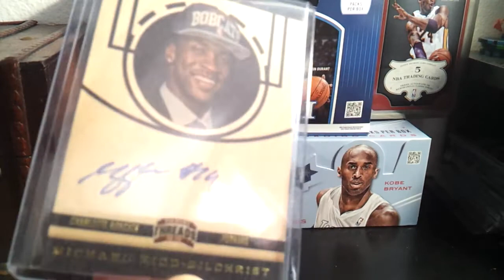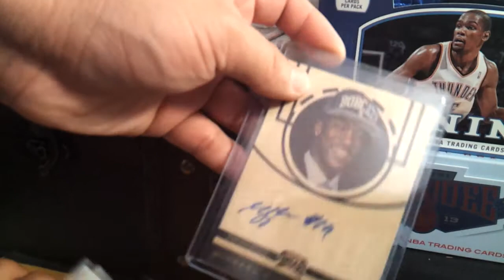Cool To trade with Mrmiggs006!!! MKG!!!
Thanks Miguel for the deal!
He collects Derrick Williams!